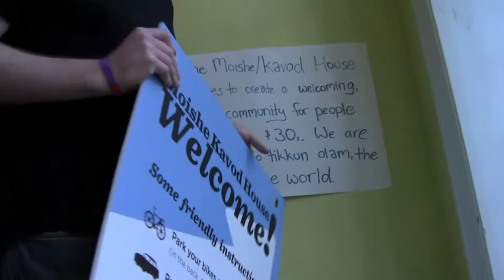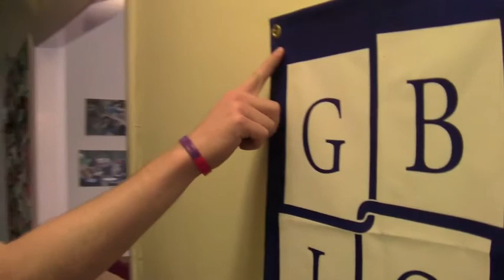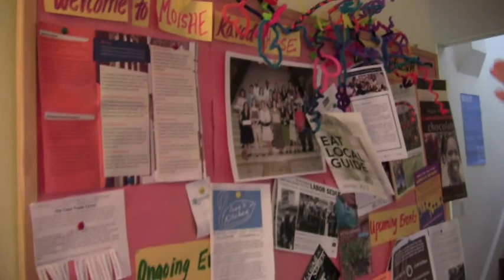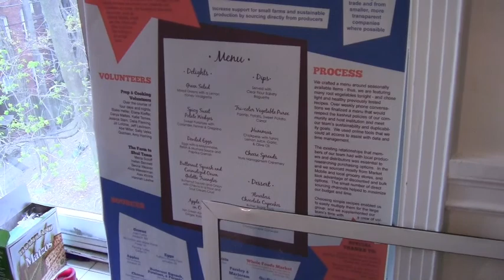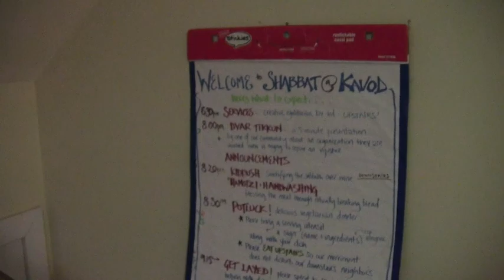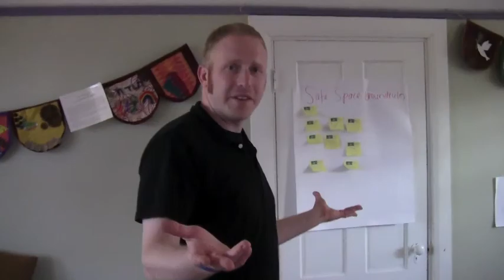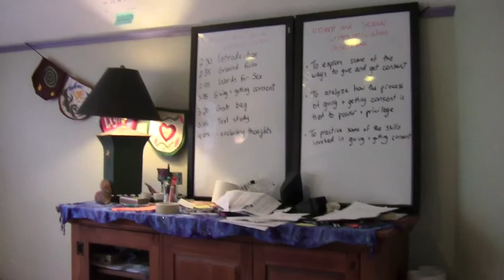Moishe House Tours - Boston Kavod House